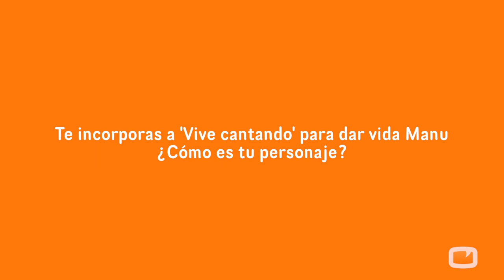Mariano Estudillo ('Vive Cantando'): "De momento no he cantado, pero estaría encantado"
FormulaTV.com entrevista a Mariano Estudillo que interpreta a Manu en la segunda temporada de la serie de Antena 3 'Vive Cantando'.